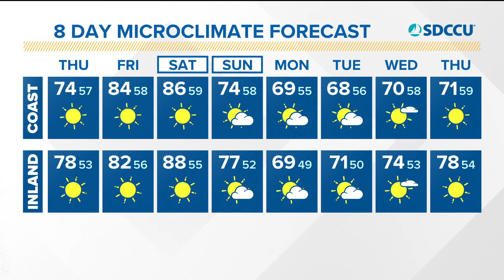MicroClimate Forecast Thursday, October 14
A ridge of high pressure will nudge the trough east while a surface high triggers Santa Ana winds. It will be a very warm & dry start to the weekend.